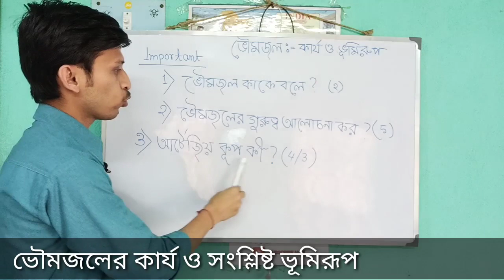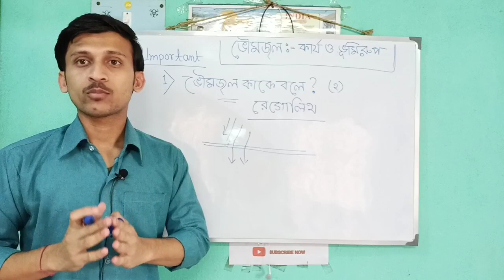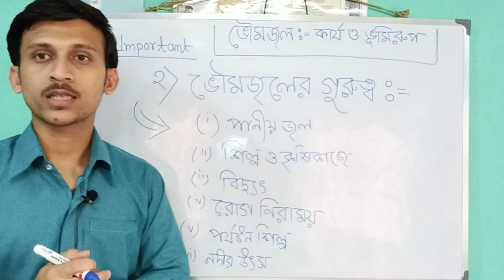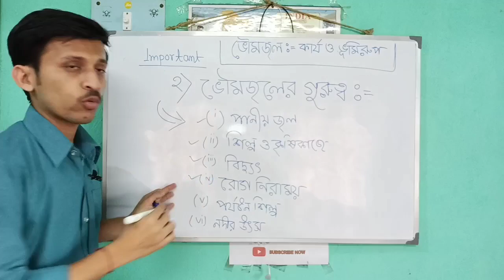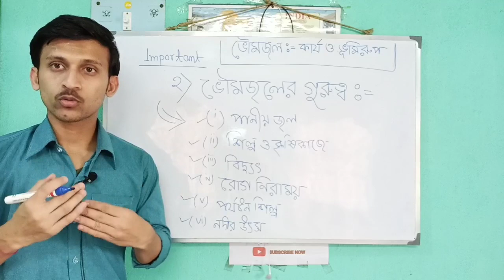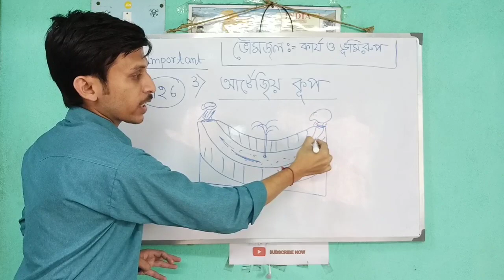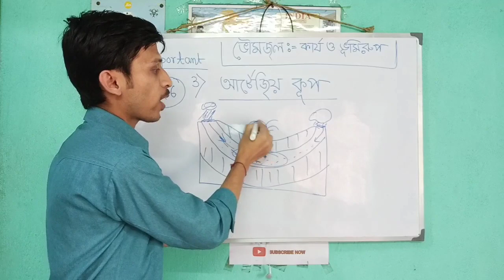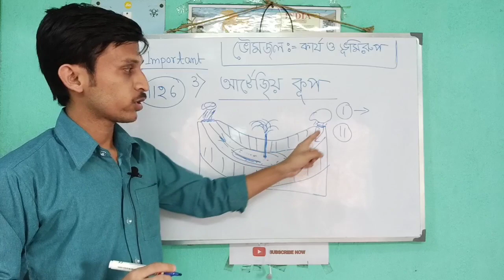ভৌমজলের কার্য ও সংশ্লিষ্ট ভূমিরূপ/তিনটি গুরুত্বপূর্ণ প্রশ্ন নিয়ে আলোচনা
ভৌম জলের কার্য ও সংশ্লিষ্ট ভূমিরূপ থেকে তিনটি গুরুত্বপূর্ণ প্রশ্ন আলোচনা করা হয়েছে আজকের এই ভিডিওতে ।ভিডিওটি সকল বন্ধু বান্ধবীদের মধ্যে শেয়ার করতে ভুলবেনা সেইসঙ্গে ভিডিও ভালো লাগলে অবশ্যই লাইক শেয়ার এবং চ্যানেল সাবস্ক্রাইব করবে ।

ভৌম জল কাকে বলে?
ভৌম জলের গুরুত্ব বর্ণনা করো?
আর্টিজিও কূপ কি?